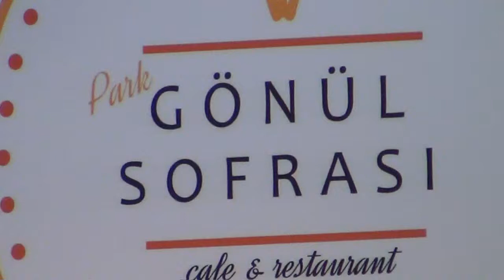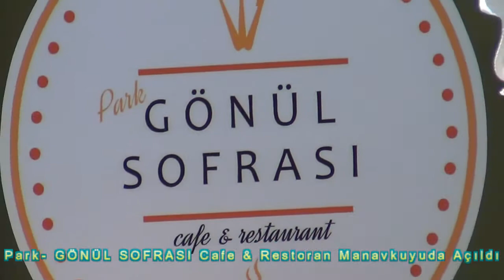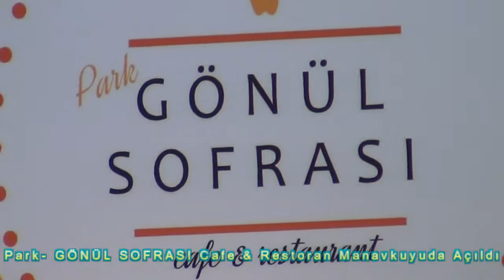Park GÖNÜL SOFRASI & Cafe Restoran İzmir Manavkuyu'da açıldı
Park GÖNÜL SOFRASI & Cafe Restoran İzmir Manavkuyu'da açıldı Açılış kurdelasını İTO Başkanı Ekrem DEMİRTAŞ, İTO Kadın Konseyi Başkanı Asuman NARDALI, ve diğer Kadın Konseyi Üyesi dostlarıyla  birlikte kesen Gönül Sevim YÜCE Restoranın İşletmeciliğini Kardeşi ve ortağı Ahmet YILDIRIM'la birlikte yapacak